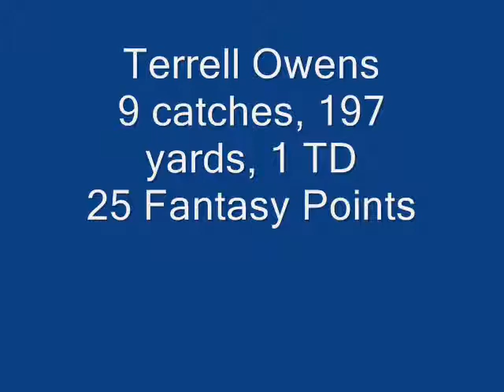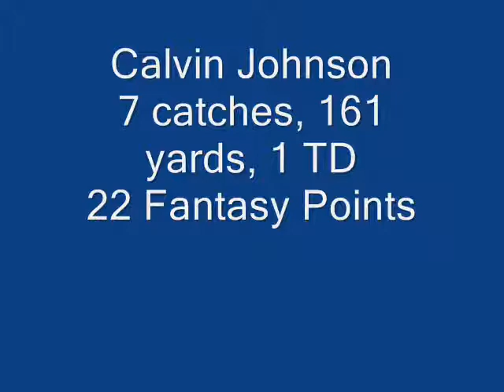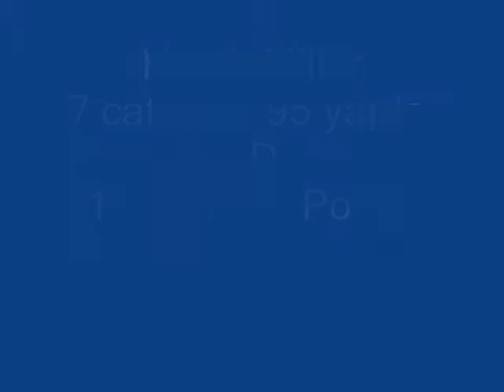Week 11 Fantasy Football Top Players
This is a video with info about Week 11 of Fantasy Foortball and the top guys. Enjoy!
(Thank you CBSSports for information)
(The fantasy point amounts are for a normal CBS league which applies to most other ones too)
Song: Rock and Roll by Led Zeppelin